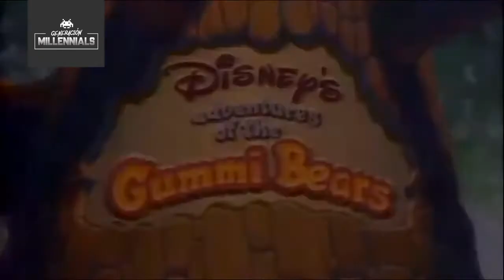Los osos gummi "Disney's Adventures of the Gummi Bears" - INTRO (Serie Tv) (1985 - 1991)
Los osos Gummi (en inglés, Disney's Adventures of the Gummi Bears) es una serie estadounidense de dibujos animados, emitida por primera vez en televisión en Estados Unidos y en otros países a finales de los años 80. Producida y creada por The Walt Disney Company y estrenada por primera vez el 14 de septiembre de 1985 por la American Broadcasting Company (ABC), la serie finalizó el 8 de diciembre de 1990 (habiendo alcanzado 94 episodios). El programa The Disney Afternoon emitió más tarde una reposición.

La serie estaba inspirada en el caramelo gummi bear y también existió una línea de juguetes basados en ella.

Los personajes de esta serie son siete osos antropomórficos, aunque aparecen también personajes humanos. Los capítulos toman lugar en tiempos medievales en un lugar llamado "Cañada Gummi" (Gummi Glen), que es el barrio de los gummi y está habitado por sólo siete de ellos. Se sabe que en el mundo hay otros gummis. Por ejemplo se sabe que Grandes gummis están refugiados en distintos lugares esperando una señal para regresar. También se sabe que otros gummis viven en Ursalia. En cuanto a los aliados de los gummi, encontramos a personas como la Princesa Calla y Cavin, que viven en Dunwyn, junto a otros humanos y otros osos gummi.

Su enemigo principal es el Duque Igthorn, que cuenta con la ayuda de ogros para gobernar Dunwyn.

Los osos gummi adquirieron su habilidad para saltar tomando jugo de Gommi-baya. Si el jugo es consumido por humanos, estos obtienen (temporalmente) una fuerza sobrehumana (aunque esto sólo funciona una vez por día) y por ese motivo los osos mantienen la receta en secreto. Una bebida a base de jugo de frutas llamada Gummiberry juice fue vendida durante algún tiempo en el Reino Unido, y posiblemente también en otros lugares